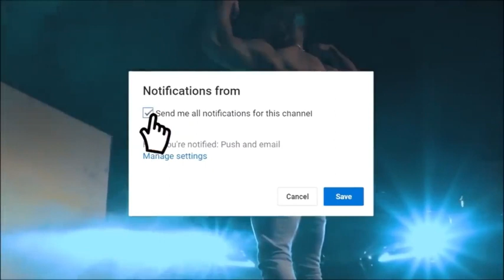Gym Workout 2023 | Workout Music | EDM TRANCE | No Copyright Music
relaxing music no copyright
no copyright sad music
non copyrighted music for youtube
trailer music no copyright
no copyright music hindi
happy music no copyright
epic music no copyright
motivational music no copyright
without copyright song
no copyright instrumental music
without copyright background music
youtube copyright free music mp3 download

Music by - GYM MOTIVATION
Uploader - Studio-Nocopyrightsongs

Hi Everyone,

We pleased to announce you that we have created a new channel where you dowload the free music which you can use in your video. We are here for you every time. We wish that you grow with us.

What we need is your support

Make sure you mentioned us in your description while using our video.